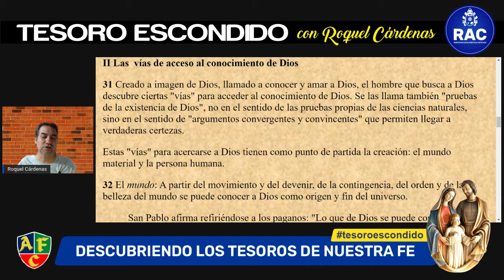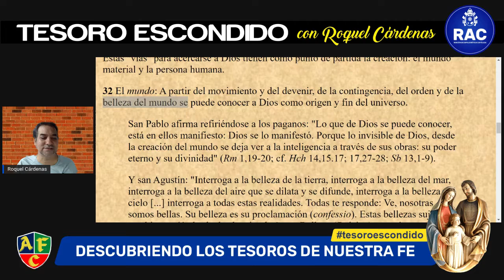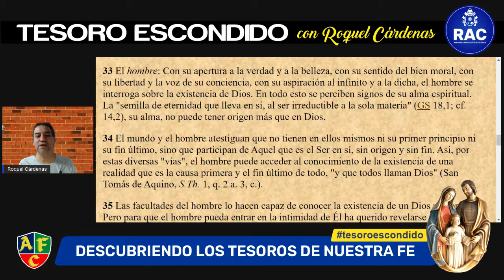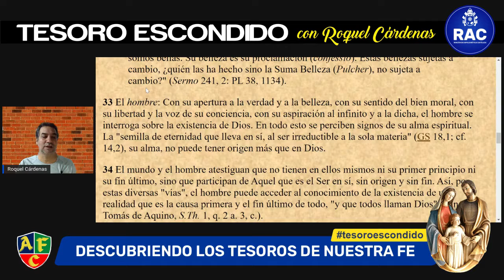EL Tesoro Escondico Catecismo # 31 - 32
CATECISMO DE LA IGLESIA CATOLICA